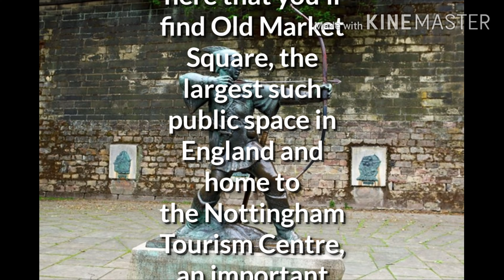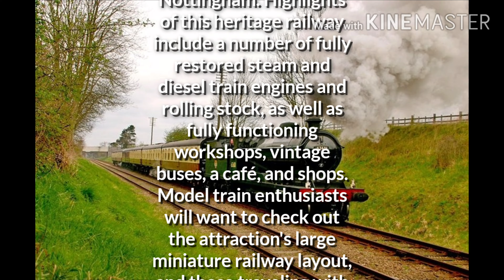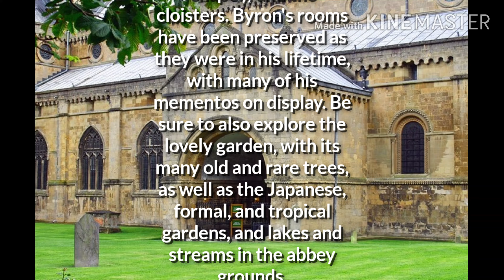Top rated Tourist attention in nottingham || Top Beautiful visiting place in nottingham || UK Nottin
Most beautiful and tourist place in UK city Nottingham.Most Cultural city Of UK